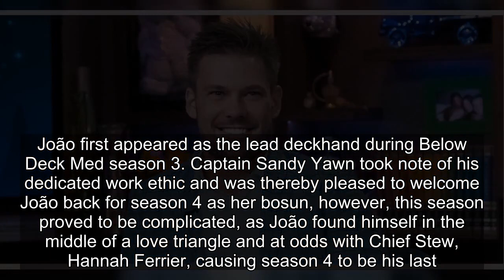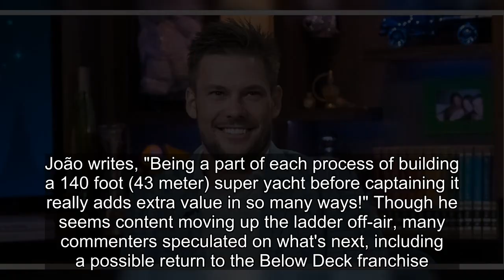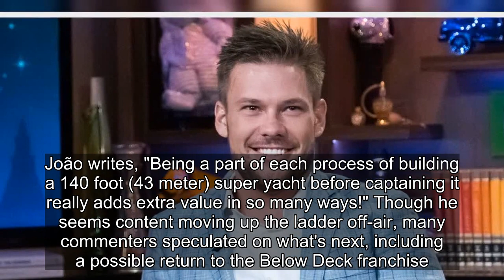Below Deck Med's João Franco Announces Major Career Advancement